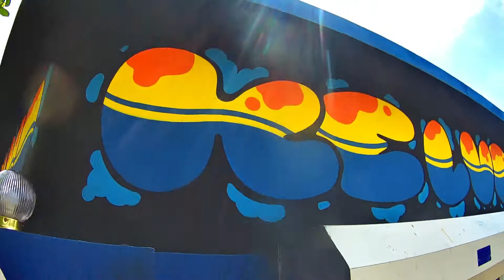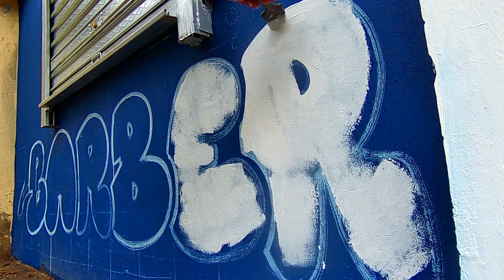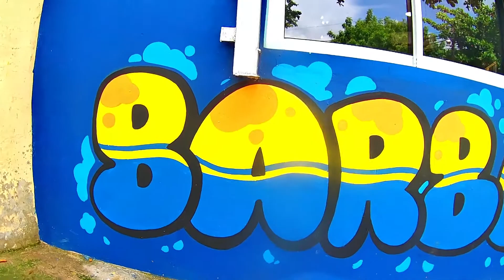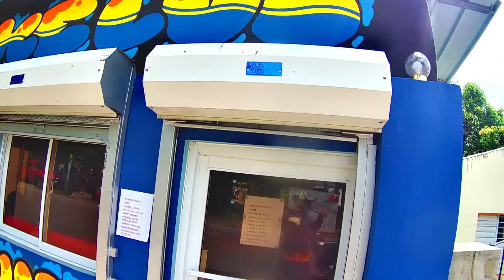GRAFFTI 0,0 GRAFFITI BARBER SHOP GRAFFITI EN PELUWUETIA. RD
GRAFFTI 0,0 GRAFFITI, BARBER SHOP, GRAFFITI EN PELUQUERIA. RD. STREET ART, ARTE URBANO DE LA CALLE ARTE PUBLICO INTEVENVION DE MUROS Y ESPSCIOS PUBLICOS EN REPUBLICA DOMINICANA.GRAFFTI MUROS INT ERVRNCION